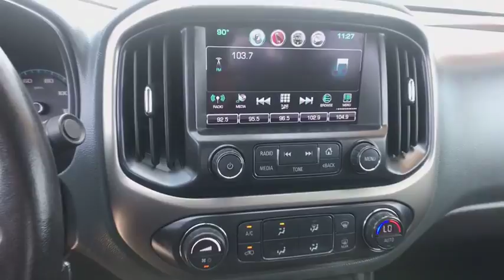2016 Chevrolet Colorado Carson City, Reno, Yerington, Northern Nevada, Elko, NV P15170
Black Used 2016 Chevrolet Colorado available in Carson City, Nevada at Champion Chevrolet Reno. Servicing the Reno, Yerington, Northern Nevada, Elko, NV area.
2016 Chevrolet Colorado 4WD Z71 - Stock#: P15170 - VIN#: 1GCPTDE18G1212924

Black 2016 Chevrolet Colorado Z71 4WD 6-Speed Automatic 2.8L Duramax Turbodiesel 4WD.29/20 Highway/City MPGAwards:* 2016 KBB.com Best Buy Awards Finalist * 2016 KBB.com Best Resale Value Awards